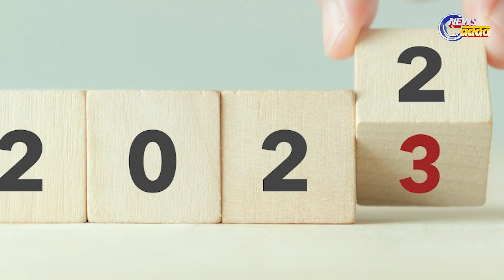୨୦୨୩ରେ କେଉଁ ରାଜ୍ୟରେ ହେବ ନିର୍ବାଚନ...... || News Adda Odisha